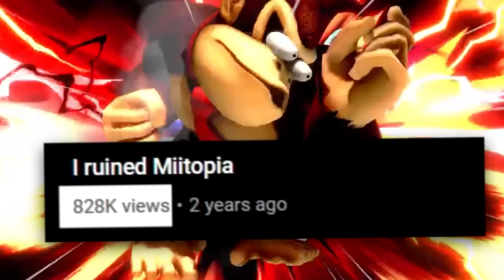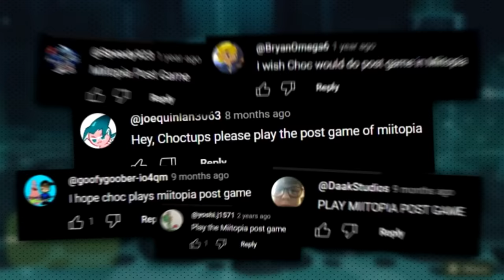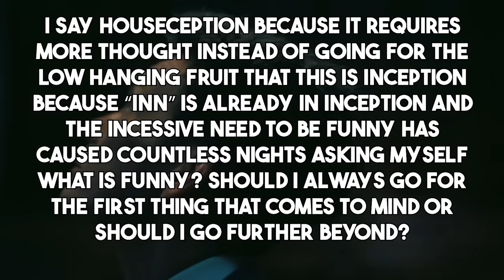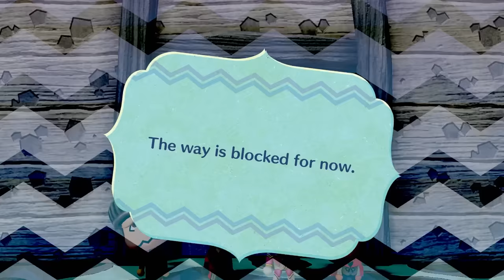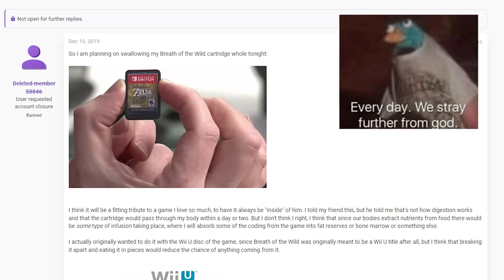Miitopia's Post Game is BRUTAL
After two long years, it's finally time to check out Miitopia's notoriously brutal post game.

[CREDITS]